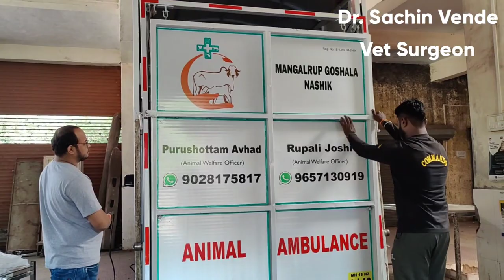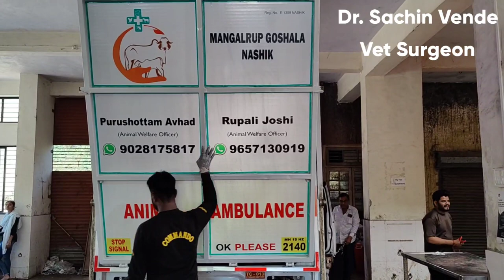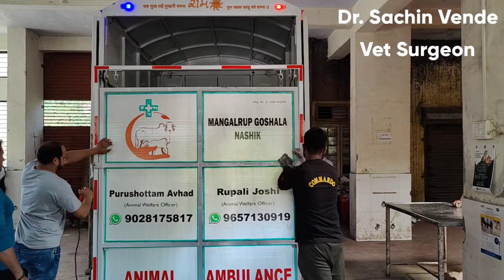Animal ambulance by Mangalrup Goshala Nashik (Compound fracture of metacarpal in cattle).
Hydraulic animal ambulance by Mangalrup Goshala Nashik. Very helpful for large animal. having hydraulic platform to lift the large and heavy animal. Nice initiative by Mangalrup Goshala.
The case presented with the history of compound fracture of metacarpal in cattle. Applied fiberglass cast.